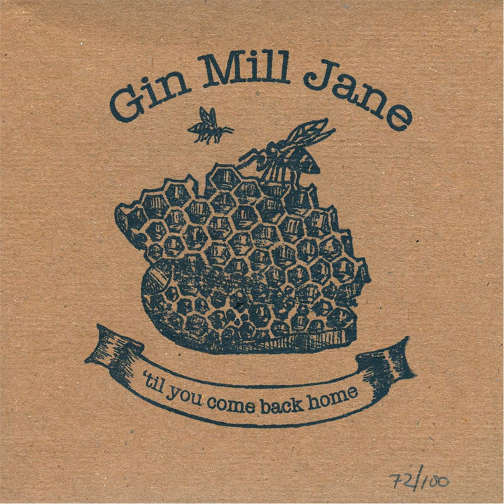Whiskey & Water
Whiskey & Water · Gin Mill Jane

'Til You Come Back Home